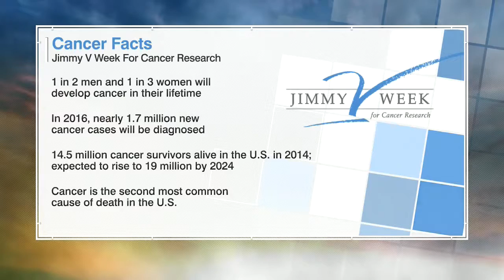ESPN Pop Warner Super Bowl Postgame Show Tuesday, December 6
Orlando's ESPN Wide World of Sports - Host of the Pop Warner Super Bowl each year - Here is our Postgame Show for Tuesday, Dec. 6th.